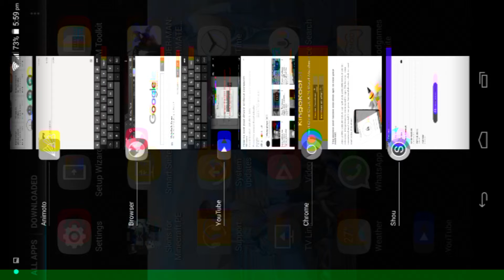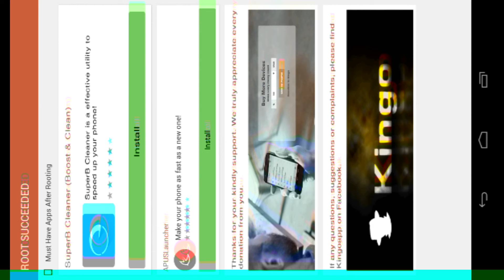How to root your android and IOS device(EAISLY)